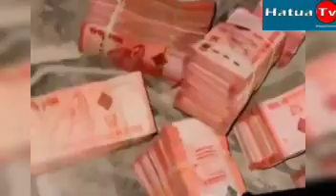Balaa; HARMONIZE KAAMUA KUWAJIBU KWA VITENDO TAZAMA JEURI YA PESA INAYOONESHWA HAPA KONDE GANG